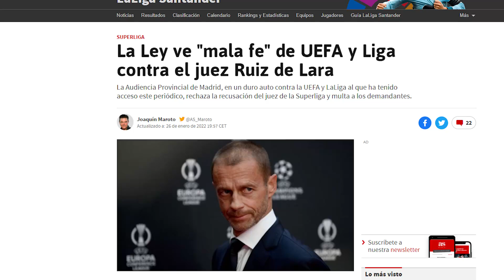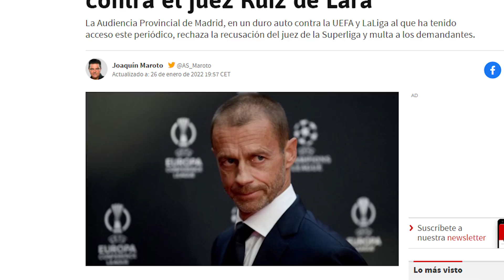UEFA y LIGA multados y "abroncados" por la justicia y la Superliga que YA SE AVISTA EN EL HORIZONTE